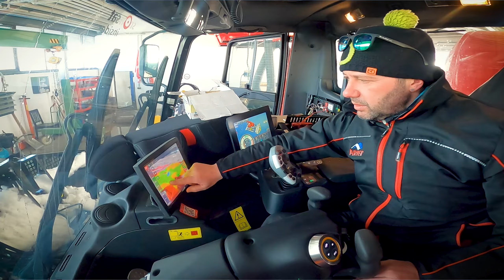SNOW tour 2024 - Arber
Nekončící oblevě aktuálně odolává ještě pětina sjezdovek v Česku, zejména ve výše položených areálech nebo těch s velkorysými zásobami technického sněhu. V Alpách je kromě nejníže položených středisek vše v prakticky plném provozu a ve vyšších polohách stále přibývá sníh, zvláště na jihu a západě Alp i vydatně. Počasí je však vlhké a mlhavé a na příjemně slunečné jaro to v Alpách nevypadá ani v příštím týdnu - slunečněji bude na severní straně Alp nebo u nás.